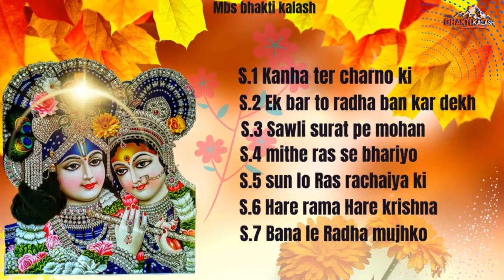जन्माष्टमी विशेष मीठे मीठे कृष्ण भजन | Radha krishna bhajan | kanha bhajan audio juke box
⭐⭐⭐अपने दिन को बेहतर बनाने व्  नए नए सुन्दर सुन्दर भजन रोज सुनने के लिए हमारे साथ जुड़े रहे || स्वस्थ रहें मस्त रहें || जय श्री कृष्णा ||⭐⭐⭐

CMS : Lok dhun telemedia pvt ltd

bhajan​ Radha​ Govinda​ GovindaBolo​ GopalaBolo​ Gopala​ HareKrishna​ RadhaKrishna​ कृष्णभजन​